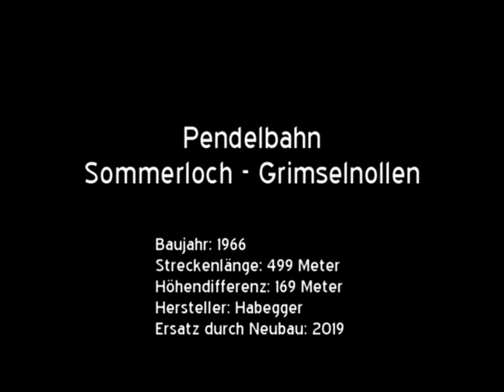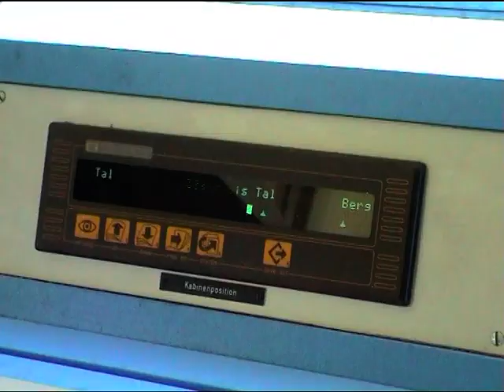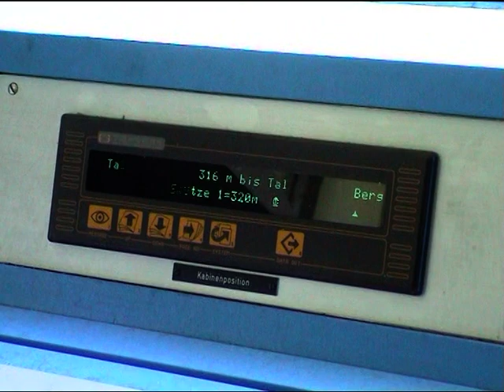10-PB Pendelbahn Sommerloch - Grimselnollen (CH)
Zwar ist das unterirdische Kraftwerk Grimsel 1 mit einem Aufzug mit dem Grimselnollen und den dortigen Betriebsgebäuden verbunden, um aber einen einfacheren wintersicheren Zugang zu den höher gelegenen Anlagen zu schaffen, liessen die Kraftwerke Oberhasli (KWO) im Jahr 1966 durch die Firma Habegger eine kurze einspurige Pendelbahn errichten. Diese führte vom sogenannten Sommerloch - dem in den Sommermonaten genutzten Eingang zum Kraftwerk Grimsel 1 - bis zum Grimselhospiz. Mit ihr konnten auch im Winter bei geschlossener Passstrasse Lasten mit einem Gesamtgewicht von bis zu einer Tonne transportiert werden.

Die kleine Pendelbahn war für den grössten Teil ihres Lebens dem Kraftwerkspersonal vorbehalten. Erst mit der Einführung von Besucherführungen in den verschiedenen Kraftwerksanlagen wurde sie in begrenztem Umfang auch für Drittpersonen zugänglich. Mit der Aufnahme des Winterbetriebs des Grimselhospiz wurde sie wesentlicher Bestandteil der An- und Abreise der Übernachtungsgäste.

Im Jahr 2019 wurde die inzwischen etwas in die Jahre gekommene Bahn durch einen Neubau ersetzt. Die neue Pendelbahn aus dem Hause Inauen-Schätti kann pro Fahrt bis zu 15 Personen befördern und ist in den Sommermonaten öffentlich (max. 8 Personen pro Fahrt). Die Fahrgäste setzen die als Hospizbahn bezeichnete Anlage per Knopfdruck selbst in Betrieb.

Baujahr: 1966
Streckenlänge: 499 Meter
Höhendifferenz: 166 Meter
Hersteller: Habegger
Ersatz durch Neubau: 2019
Maximale Neigung: 53 %
Fahrgeschwindigkeit: 4 m/s
Fahrzeit: 2,5 Minuten
Anzahl Stützen: 2
Antriebsstation: Talstation
Antriebsleistung: 37 kW
Maximaler Bodenabstand: 36 Meter